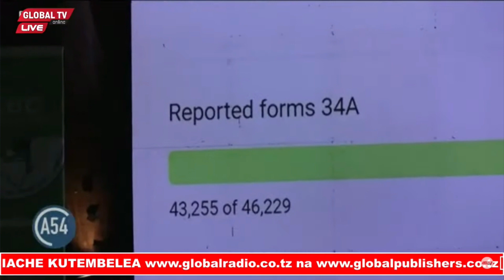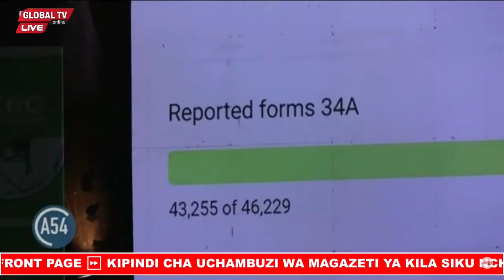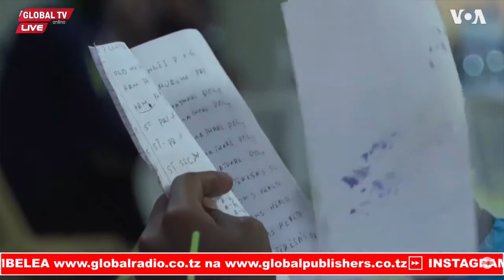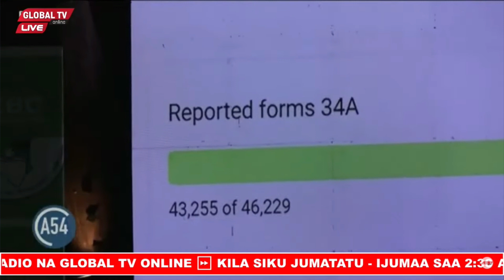KIZUNGUMKUTI UCHAGUZI MKUU KENYA, ODINGA KUJITANGAZIA USHINDI, WACHAMBUZI WAELEZA KINACHOENDELEA..